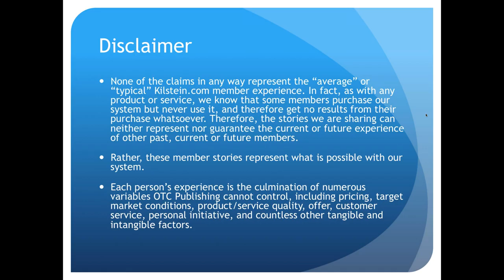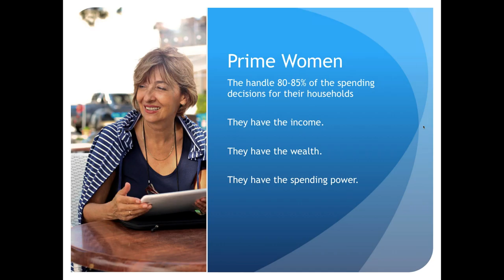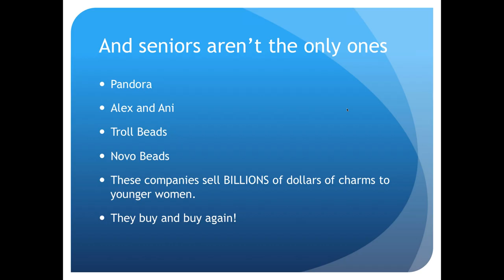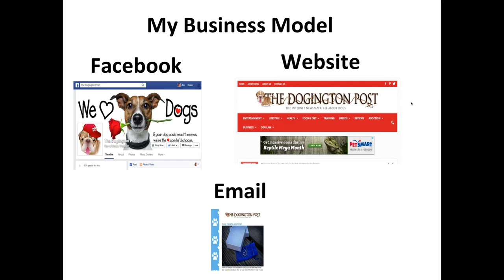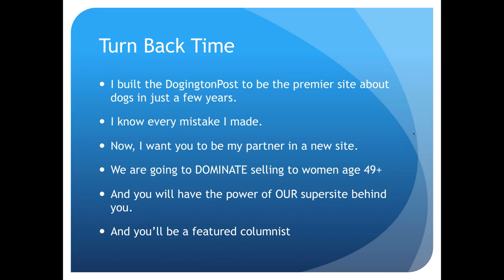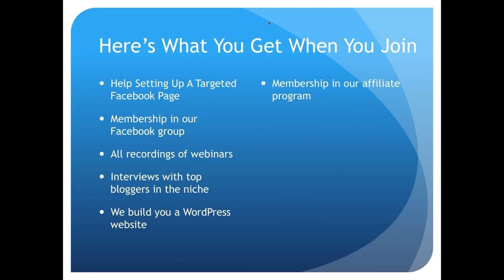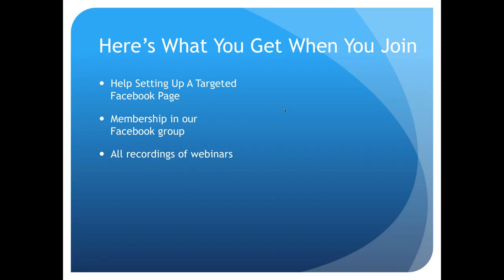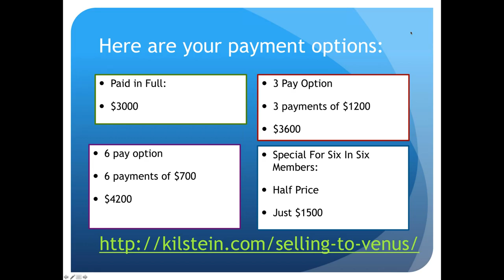Internet Marketing's Dirty Little Secret Harlan Kilstein